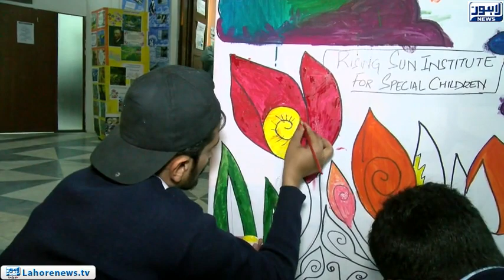Two-day celebration of the Spring Festival in Punjab library complex